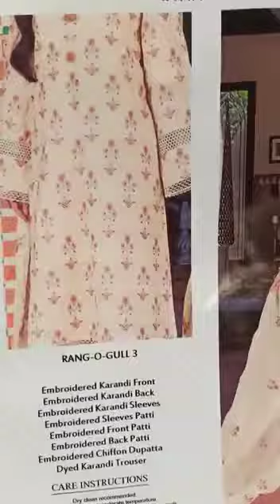Bareeze Replica Karandi Collection 2021 Vol 2 Unstitched 3pc Suit - Rang-O-Gull 3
BEAUTIFUL  DESIGN AVAILABLE IN BAREEZE FABRIC HAND BAG POUCH.

FRONT =  WATER JET KARANDI HEAVILY EMBROIDERY MULTICOLOR EMBROIDERY OF RESHAM & THREAD. TOTAL INCH BY INCH EMBROIDERY WITH ORIGINAL DESIGN & COLORS ALL OVER STYLE EMBROIDERY .4 INCHES WIDE  ORGANZA EMBROIDERY PATCH.

SLEEVES =  Beautiful Embroidery  Sleeves On Karandi . Karandi Embroidery Patch For Sleeves.

BACK = Embroidery Back With Resham &Thread  & Embroidery Patch  On Karandi.

DUPPATA= Bamber Chiffon Floral Embroidery  Duppata Beautiful Flowers With Resham & Thread Embroidery.

TROUSERS = Dyed Karandi Trousers.

Note:
-King Copy.

-Bareeze Replica Karandi Collection 2021 which is 100% same as original in every prospect.